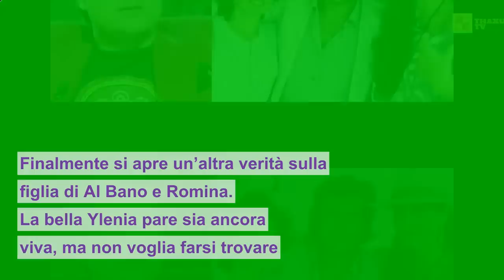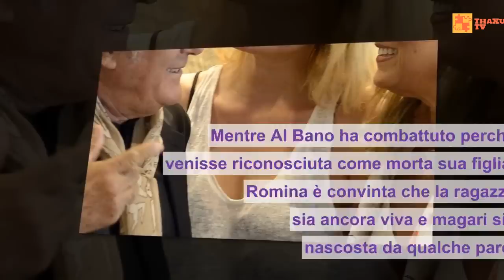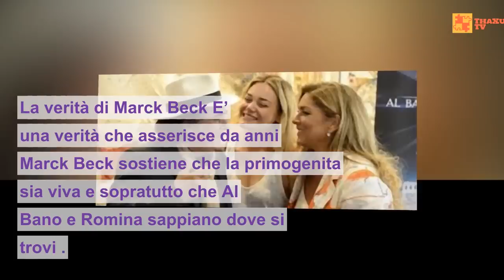Finalmente si apre un’altra verità sulla figlia di Al Bano e Romina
La bella Ylenia pare sia ancora viva, ma non voglia farsi trovare